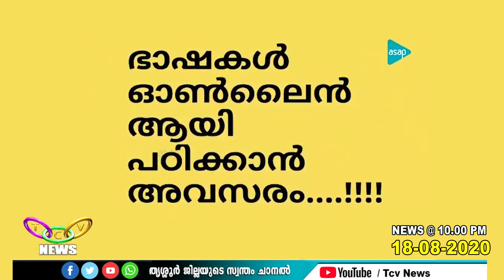വിദേശ ഭാഷകള്‍ ഓണ്‍ലൈനില്‍ പഠിക്കാന്‍ സര്‍ക്കാര്‍ പദ്ധതി | TCV Thrissur